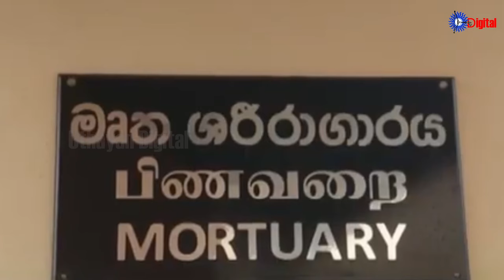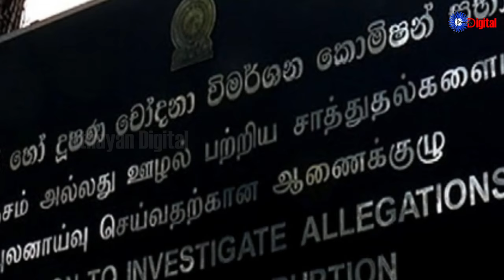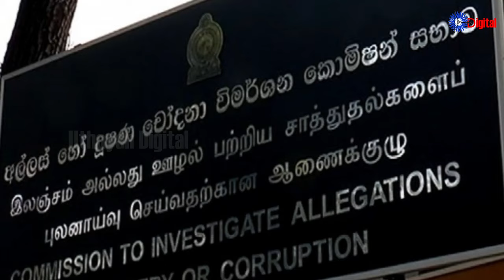Uthayan: Lunch Time Tamil News | 22-10-2024